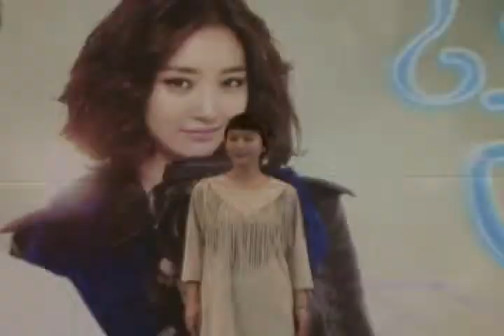[donga]Yoon Jinseo, Aquarius men 'really do not'(윤진서 "물병자리 남자 재수없다")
[동아닷컴] 배우 윤진서가 "극 중에서 물병자리 남자를 겪어보니 나쁜남자 인 것 같다"라고 말했다.

윤진서는 10일 서울가든호텔에서 열린 tvN '일년에 열두남자' 제작발표회에서 극 중 가장 좋았던 별자리와 가장 싫었던 별자리에 대한 질문에 대해 "극 중에서 사자자리 남자가 제일 매력이 있었고, 물병자리가 제일 재수 없었다"라고 말했다.

윤진서는 '일년에 열두남자'에서 잡지사 기자 미루역을 맡아 열두명의 남자와 연애를 하게 된다.

그는 "내가 사자자리라서 사자자리가 나와 잘 맞을 것 같다. 극 중 물병자리 남자는 되게 이기적이고 자기 세상을 중요하게 생각한다. 처음에는 끌렸지만, 이런 남자와 실제로 연애를 한다면 힘들 것 같다"라고 밝혔다.

이에 극 중 물병자리 남자 조현우 역을 맡은 김다현은 "나도 나쁜남자 역을 연기하는게 쉽지는 않았다. 나쁜남자가 되려고 노력했다"라고 설명했다.

tvN '일년에 열두남자'는 평범한 한 여자와 열두 별자리 남자가 만들어 가는 별자리 연예담을 그린 드라마다.

윤진서는 잡지사 기사 미루역을 맡아 남자친구들과의 연예담을 칼럼으로 연재하며 이야기를 전개하게 된다. 고준희는 섹시한 포토그래퍼 박탄야 역을 맡아 미루를 연애를 도와주는 참모자이자 조력자 역할을 한다.

12별자리의 남자로 배우 이용우, 온주완, 김다현, 김진우, 줄리엔 강, 초신성의 광수, 김정민, 마술사 최현우, 박지우 등이 출연한다. 15일부터 매주 수, 목요일 밤 11시에 방송된다.